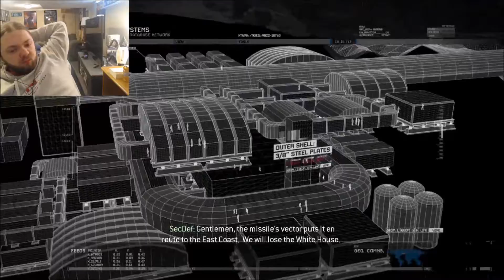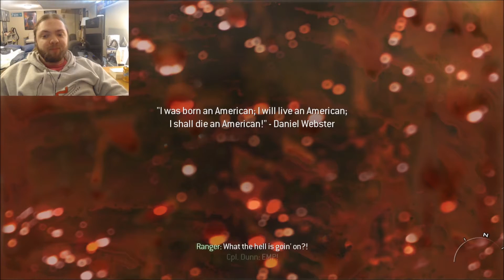Call Of Duty: Modern Warfare 2 [PART 10]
Photo: Khiyah Rogers

Song: 1979 - The Smashing Pumpkins